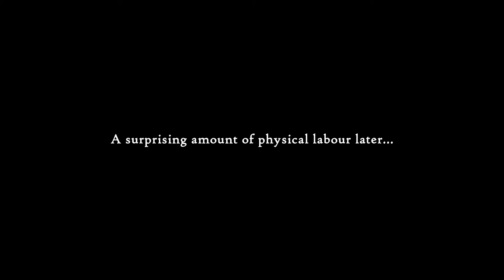Justin Wack and the Big Time Hack Playthrough #13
Justin Wack and the Big Time Hack Playthrough